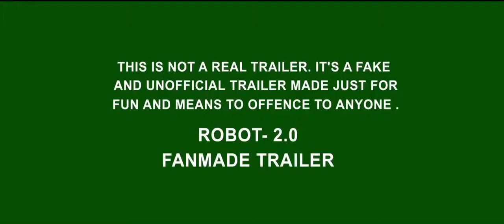Robot 2 trailer Full hd Rajinikanth Akshay kumar